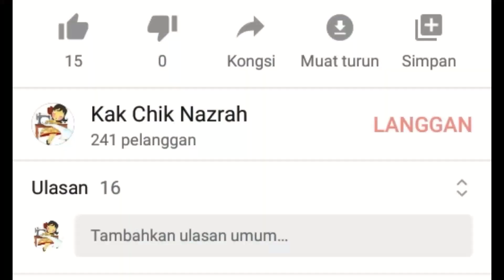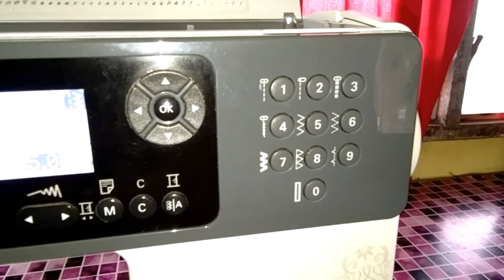Mudahnya jahit baju kelawar / kaftan budak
Cara mudah jahit baju kelawar / kaftan / baju tidur.